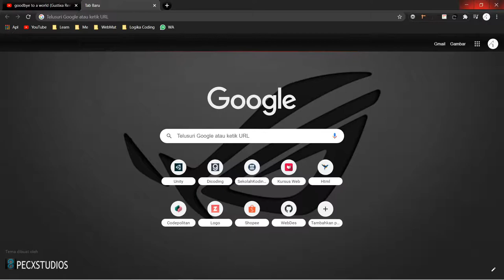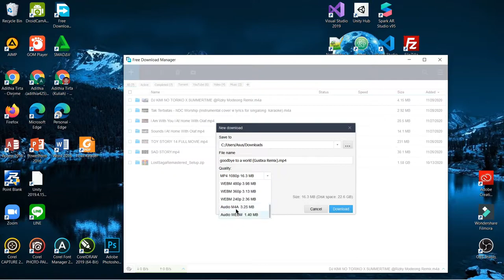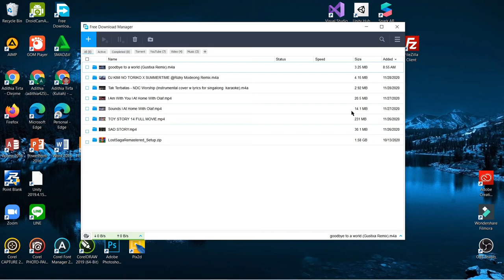Cara Download Video Audio di Youtube Dengan Mudah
Kali ini saya membagikan bagaimana caranya mendownload video dan audio youtube dengan mudah,